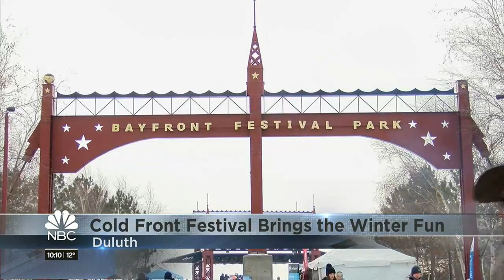After days of bitter cold, Cold Front Festival brings winter fun